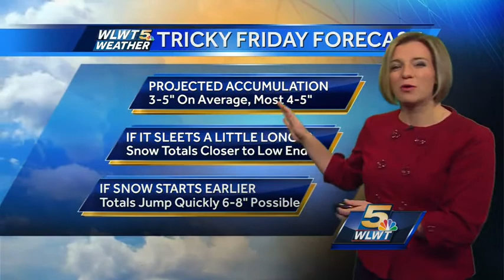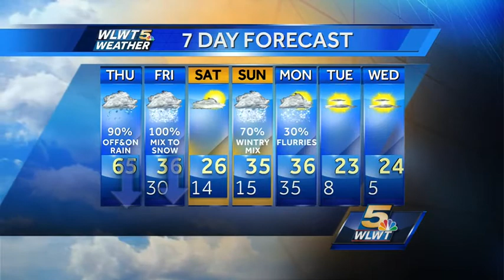Temps Start Falling Today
Temperatures will fall all day, down to 40 by 5PM. The Winter Storm heads our way tomorrow.  Randi talks about how the snowfall totals hinge on the amount of sleet we get first.